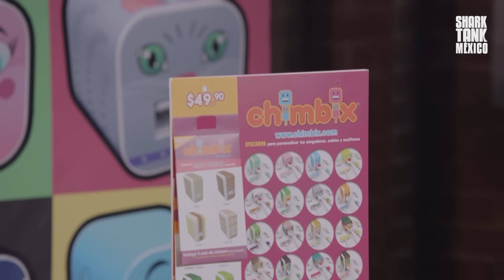Los tiburones se unen para hacer sus mejores ofertas 🦈🦈 | Shark Tank México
Pitz es una plataforma web gratuita que ayuda a los administradores de torneos de fútbol. Por otro lado, Chimbix se dedica a la personalización de dispositivos móviles, pero lo que realmente los destaca es su innovadora opción de personalización de cargadores para smartphones y tablets. Los tiburones pelearán por darle una mordida a estos negocios, sin embargo, es probable que necesiten una alianza en dúo.

¡Disfruta de más episodios de Shark Tank México en Sony Channel!
Nuevos episodios Viernes 10:30PM por Sony Channel

Shark Tank México:
La octava temporada de Shark Tank México llega en busca de valientes emprendedores, con un nuevo panel de tiburones y un set renovado. Durante siete años, el programa ha brindado enseñanzas, emprendimientos creativos, negociaciones emocionantes y más. En el 2023, el exitoso programa de negocios regresa para su octavo ciclo, ofreciendo a los emprendedores la oportunidad de obtener visibilidad y financiamiento para sus proyectos, además de valiosos consejos de los inversionistas más experimentados. A lo largo del ciclo, los aspirantes presentan sus proyectos ante el panel de tiburones, con la esperanza de convertir su idea en un negocio próspero, con el respaldo económico de al menos uno de ellos. Shark Tank es un reality show de negocios premiado, que fomenta el crecimiento empresarial a través de la inversión de empresarios experimentados y en México se fortalece el espíritu emprendedor con estas inversiones locales.